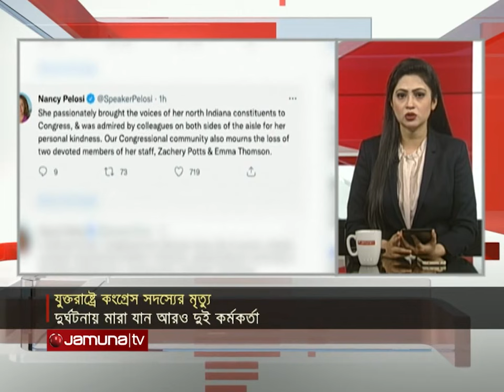সব খবর | Sob Khobor | 06 PM | 04 August 2022